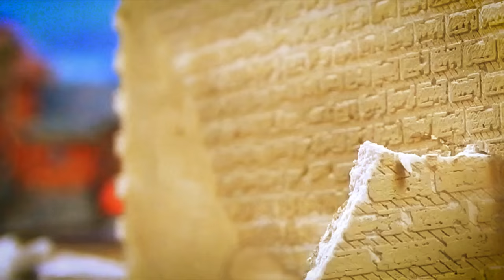No Place Like Home | Thomas and the Really Useful Crew #1 | Thomas & Friends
Bust my buffers!  The Thomas Creator Collective is back with an all new adventure!  After Sir Topham Hatt finds out about the sorry state of sheds for visiting engines, he asks Thomas and some very useful friends to work together on a special project.

Thomas and the Really Useful Crew is an all-new two part adventure from the Thomas Creator Collective!

Directed by: Enterprisingengine93, MrConductorfan1406, Rodrigo Ortiz Medel (Thomas T'n'P Productions), Calebtrain,  Trainnedassassin, Theworldofsodor, & Sidekickjason
Executive Producer: Eric De Cordova
Associate Producer: Matt Michaud (Enterprisingengine93)
Story by: DieselD199, & Enterprisingengine93
Screenplay by: DieselD199
Edited by: Enterprisingengine93
Animation: Jadan DiStefano & SudrianRwyModeler
Title Graphic: SudrianRwyModeler
Narrator: Vinnie: UpsideNow
Flying Scotsman: Joel Hunter
Jack: HTTV Channel
Alfie: The TWR Critic
Miss Jenny: Michelle Hurtado
Henrietta: Flutegirl2406
Spencer: Mallardfan62
Connor: Tyler Hildebrand

About TCC:
Join Thomas & Friends as they journey through Sodor and beyond in these all-new original adventures from the Thomas Creator Collective!